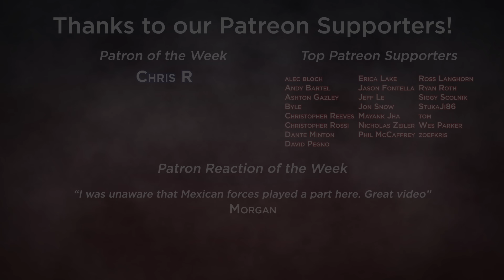Leyte Gulf - Battle of the Sibuyan Sea - Animated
During registration use the promo code WARSHIPS to receive a huge starter pack including a bunch of Doubloons, Credits, Premium Account time, and a FREE ship after you complete 15 battles!

October 1944 - Three dangerous Japanese fleets set sail to attack the American, Australian and Mexican forces landing on the island of Leyte in the Philippines. One of the fleets is spotted transiting the Sibuyan Sea and is attacked by US Submarines and the air wings of US Navy Aircraft Carriers in the region.